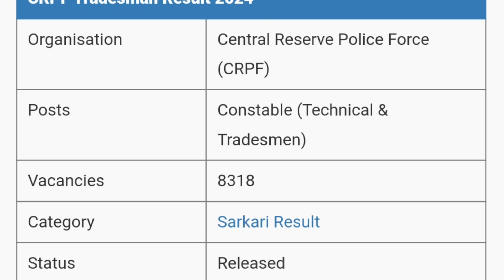CRPF Tradesman 2024 Result Released | CRPF Tradesman 2024 Result Declared by MDE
Is video me ham aapko CRPF Tradesman Result released 2024 ki details dene waale hai.